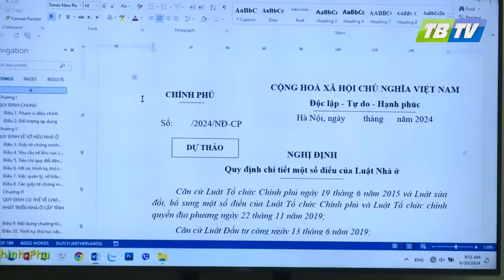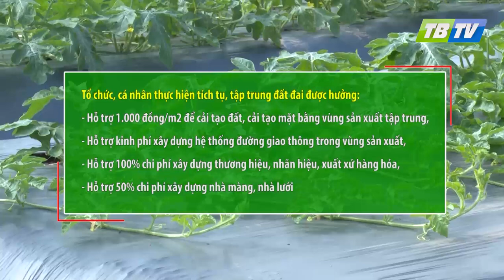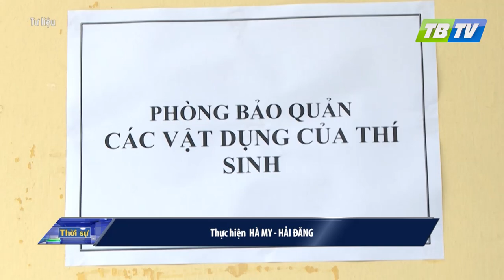Thời sự Thái Bình 20-6-2024 - Thái Bình TV